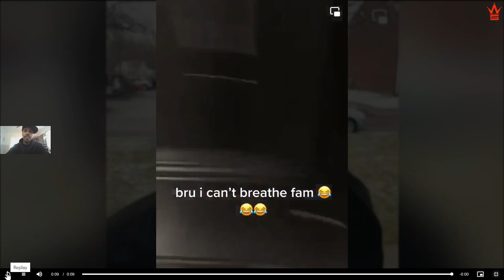Baby Daddy Too Mad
His feelings are just hurt & homeless right now